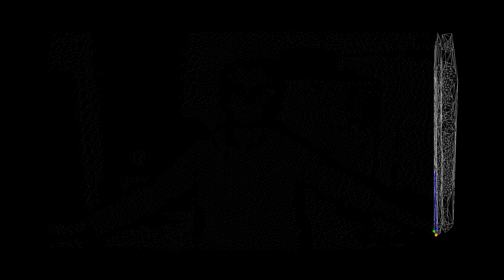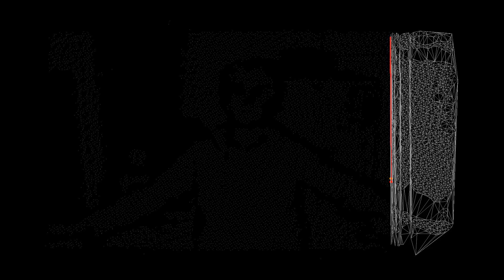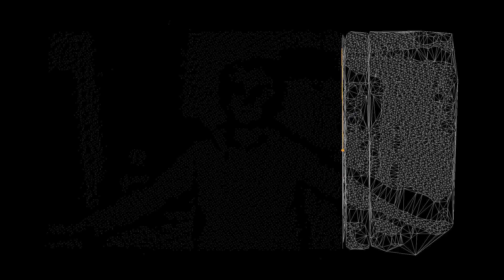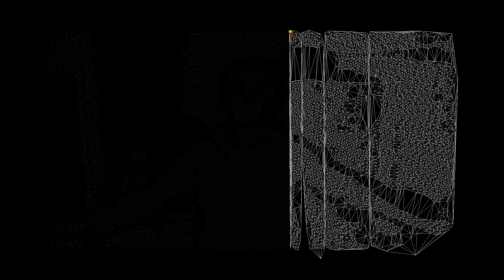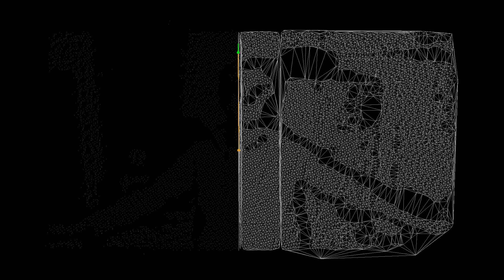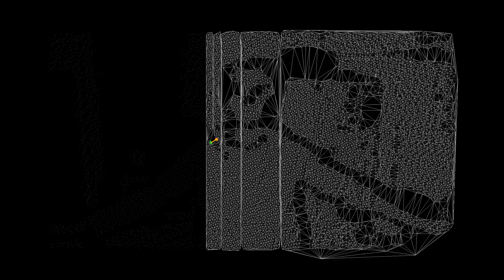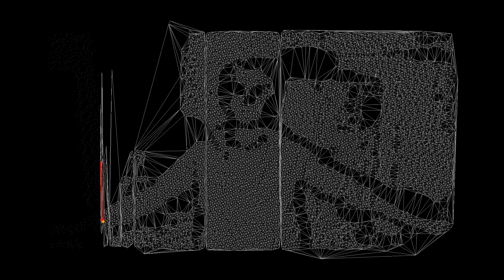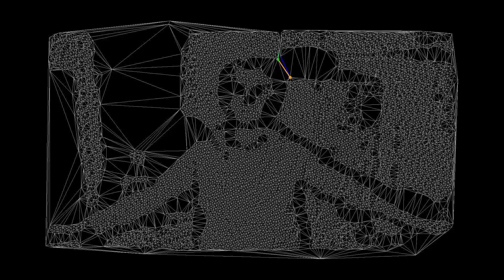Delaunay triangulation - ~11K points, 60 fps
Highly recommended to watch full screen in 1080p.